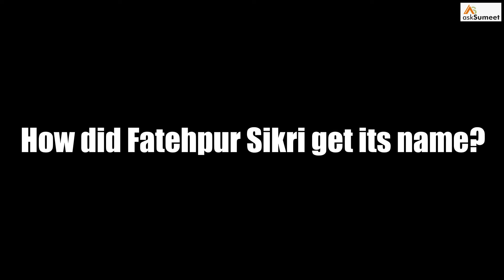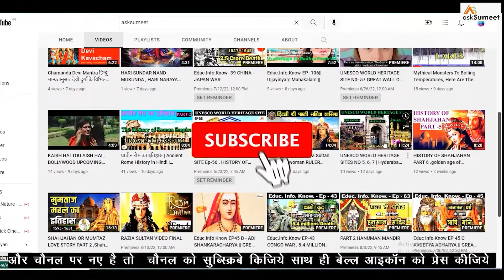UNESCO WORLD HERITAGE SITE FATEHPUR SEKRI